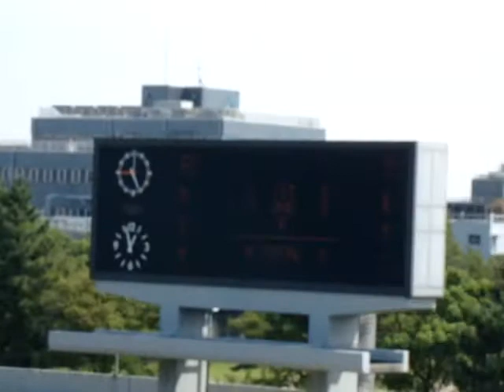10年09月19日(日) 刈谷－マルヤス 70' 刈谷4点目 大石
2010年09月19日(日)
第45回東海社会人サッカーリーグ1部　第13節
名古屋市港サッカー場
FC刈谷 5－0 マルヤス工業
70分　刈谷4点目　大石